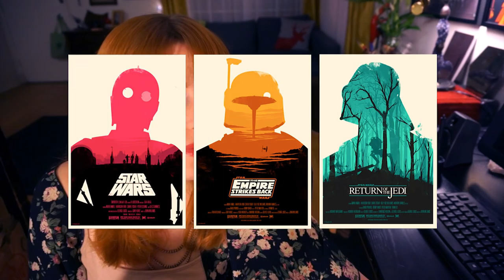Learning to Do Art Good / Part 1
Thanks for coming on this journey with me. I've been fighting doing something like this for a very long time but I finally feel like theres no better time than the present to really buckle down and try to flesh out a "Style". I don't know where this is going to take me, but I want to share the experience with you!

p.s. Isometric perspective is a fake prospective where vanishing points don't exist and everything is parallel. Its what blueprints are drawn in! And that mobile game "Monument Valley"!

I also didn't mention comic artwork. I feel like I've got a solid voice when it comes to cartooning and comics so I don't need to explore that as much.

--x--

--x--

Music: "Off to Osaka", "Modern Jazz Samba", "Monkeys Spinning Monkeys", "Carefree", "Wallpaper"